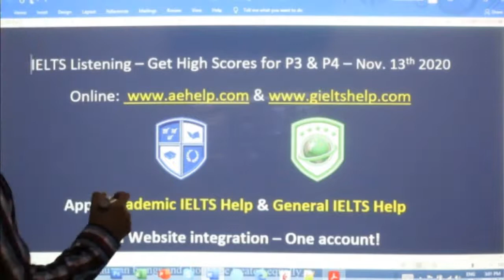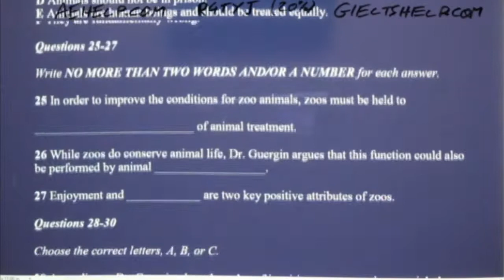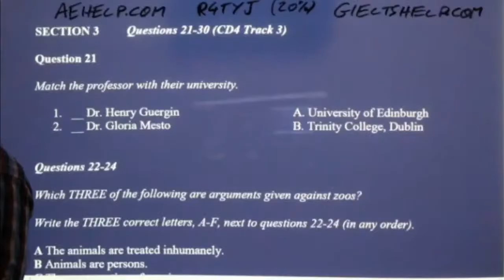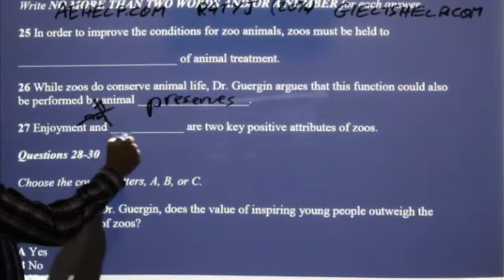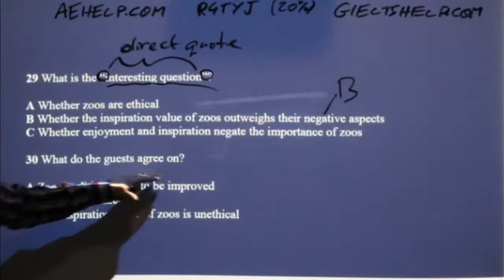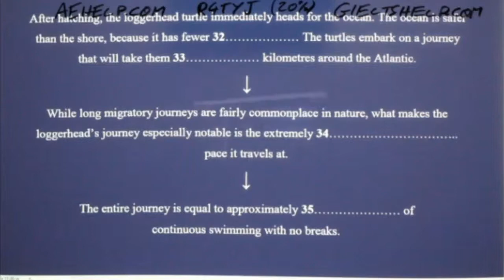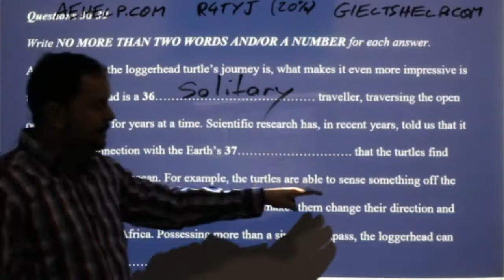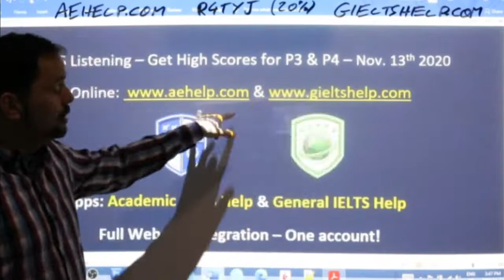IELTS Live - Listening - Get High Scores for Part 3 and 4